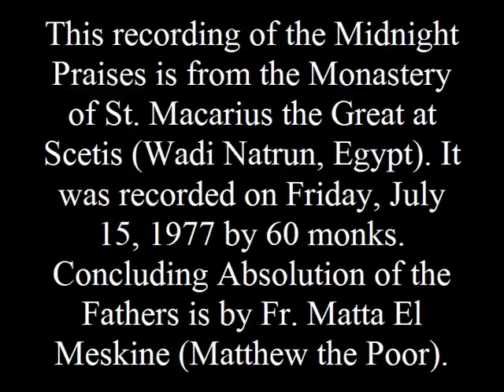Midnight praises by the monks of St. Macarius Monastery 1977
This recording of the Midnight Praises is from the Monastery of St. Macarius the Great at Scetis (Wadi Natrun, Egypt). It was recorded on Friday, July 15, 1977 by 60 monks.

Concluding Absolution of the Fathers is by Fr. Matta El Meskine (Matthew the Poor).

The psalmody is a deep spiritual monument based in the order of the Holy Liturgy. It was placed through the guidance of the Holy Spirit. This is clear from the words of the psalmody, which are taken from the Holy Bible, the Book of Psalms, and from the accurate and deep theological understandings. These understandings can be found in its tunes which move the emotions and stays in the sky of the spirit. Thus bringing a person closer and closer to God and helping him easily towards the life of meditation in His characteristics and works.

--His Grace Bishop Hedra